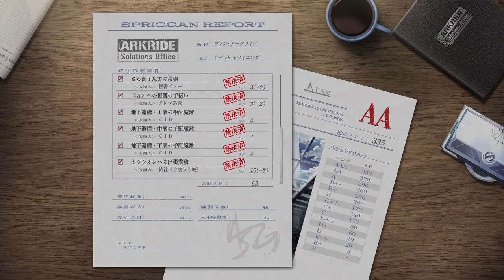【黎の軌跡】アテレコ初見実況Part148【ついに決着ッ!!だが……】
情報が多すぎた…あいつは俺のヴァン君に何をしたんだ…？

【動画説明】
私の軌跡愛、ファルコム愛を楽しく共有できたらと思い始めた初見実況！選択肢や会話マラソン、収集物など全ての要素を網羅してやり尽くすスタイル(∩´∀`∩)♪

完全初見ですのでご視聴動画より先の要素や展開の匂わせ＆ネタバレコメントはお控え下さい！また、軌跡シリーズ過去作プレイ済み前提でお話していますのでご注意下さい⚠️

(変わってる場合有り、その時はチャンネル概要からどうぞ！)
より良い実況に欲しい物リスト↓

ねぇこの人まだ見てるわよぉ？
(´･ω･`)･ω･`)　ｷｬｰｺﾜｰｲ
/　　つ⊂　 ＼

なんてね♪
ゲームは楽しいね(*^▽^*)